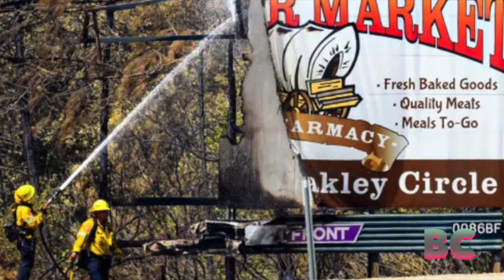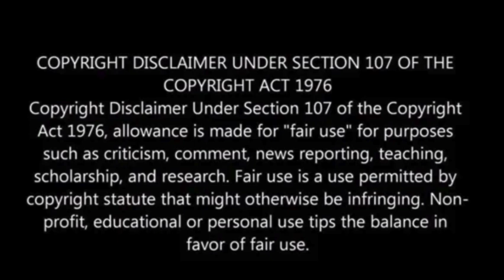Wildfire closes highway to Yosemite National Park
California’s summer heat intensified on Friday as a wildfire threatened the historic Gold Rush town of Mariposa, a key gateway to Yosemite National Park.

The French Fire ignited on the town’s northern edge Thursday night, rapidly spreading and prompting evacuation orders for about 1,000 residents.

Flames approached the hospital, high school, and closed Highway 140, a main route into Yosemite.

By Friday afternoon, with temperatures reaching 107 degrees, firefighters had managed to contain much of the blaze, which had burned 908 acres and was 15% contained.

Some evacuees were allowed to return home as containment lines held. The fire’s rapid spread emphasized the crews’ effort to protect the community, according to Cal Fire spokeswoman Jaime Williams.

Meanwhile, in Butte County, firefighters gained control over the Thompson Fire near Oroville, which had burned 3,789 acres, destroyed 25 buildings, and was 46% contained, the Mercury News has reported.